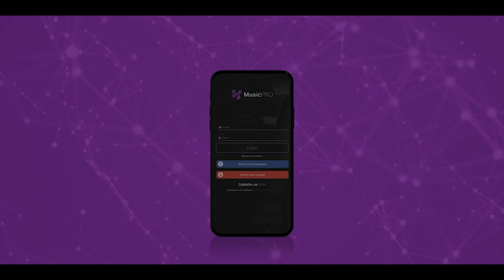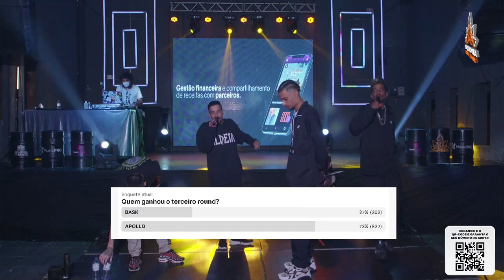BASK X APOLLO | SEGUNDA FASE | 10K PRO CAMPEÃO | 🔥 ESQUENTA BDA 5 ANOS 🔥